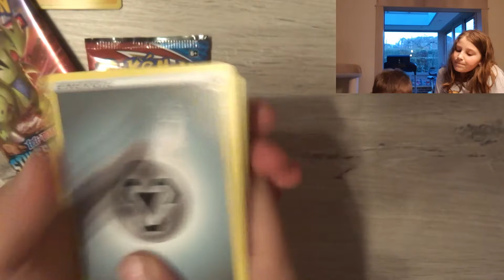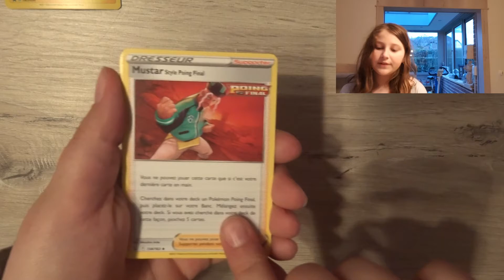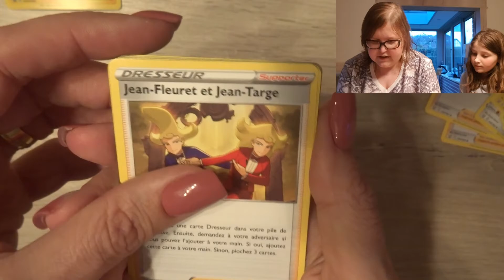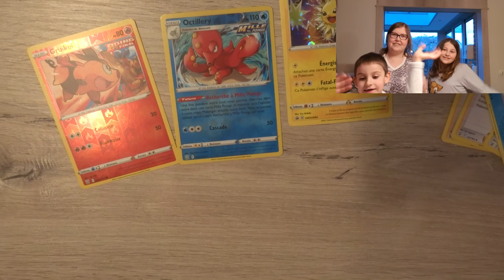On ouvre un TRIPACK styles de combat avec notre nouveau matos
ouverture pokemon avec notre nouvelle cam (et avec un program - Magix - convenable) - laissé nous savoir ce que vous en pensez :):)